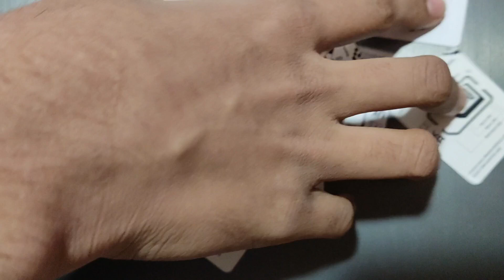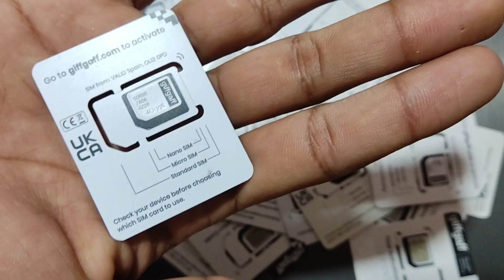How to get uk sim in pakistan new tutorial |UK USA Sim card active UK sim card